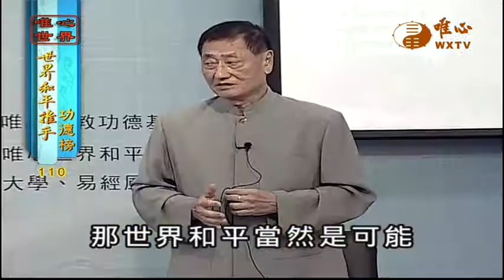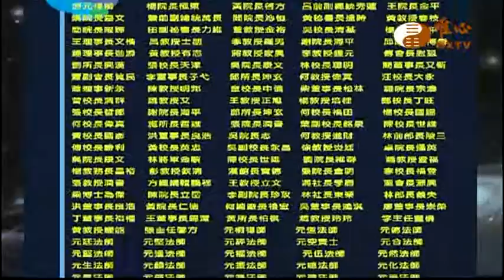李福登、楊極東、師父 【世界和平推手功德110】｜ WXTV唯心電視台